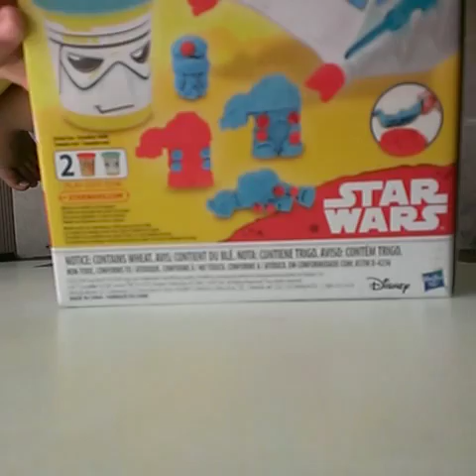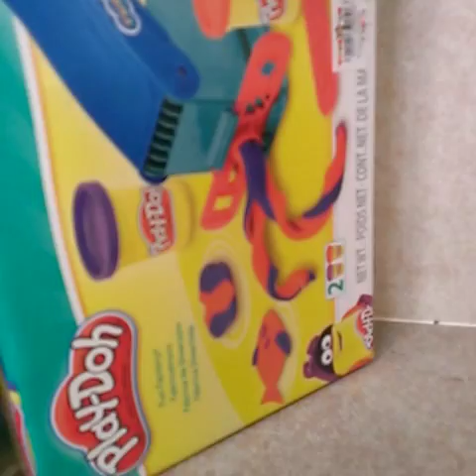Unboxing toys!!|Play doh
Hey guys hope yull like it i want my name to brme yogi 's brother but i cant change it so i will be changing it better soon..